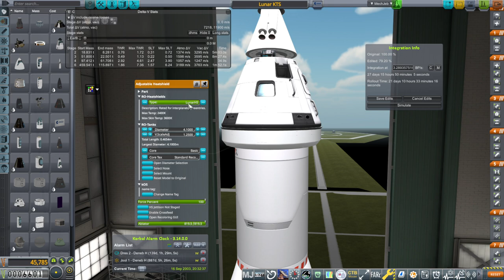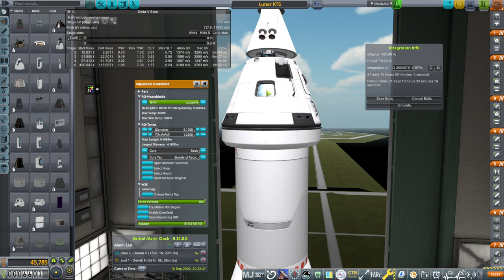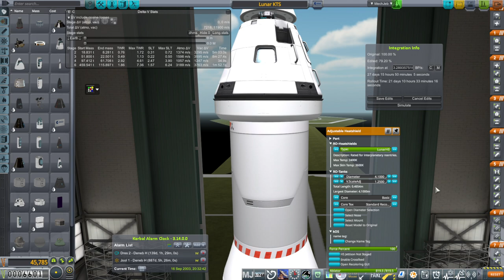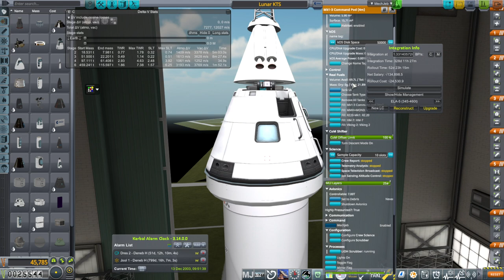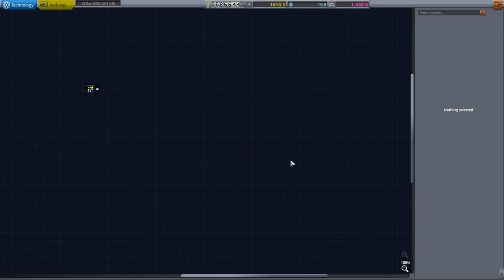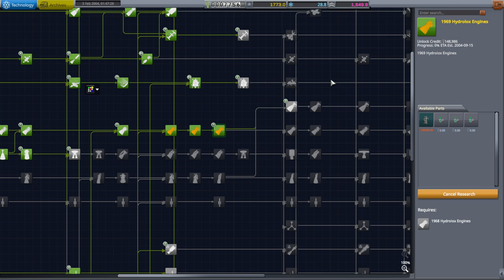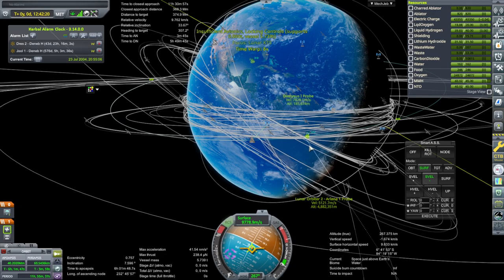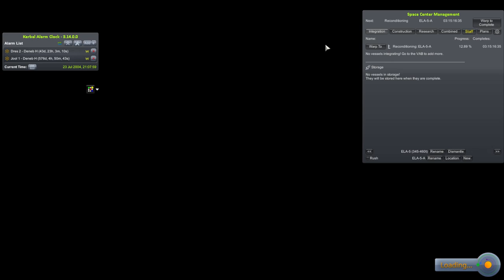RP-1 Career in KSP 1.12 - European Space Agency 52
I test a number of things including the HM-7 engines and the heatshielding on the Mk1-3 spacecraft on attempted uncrewed flyby launches to the Moon (though we only manage high Earth orbit) and also manage our Vesta flyby - the final bit to the Small Bodies Flyby program. Modlist (Note: doesn't include the unreleased Maya spaceplane)